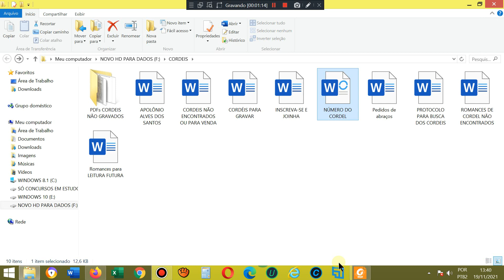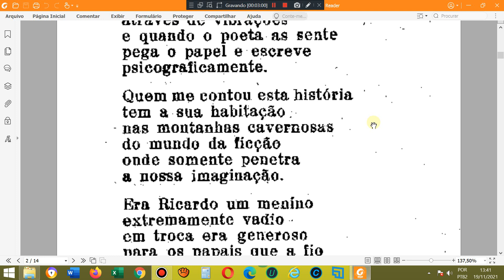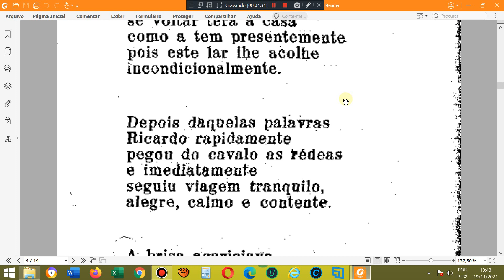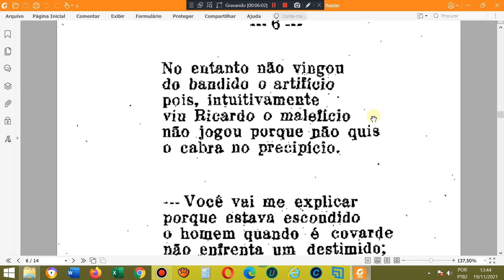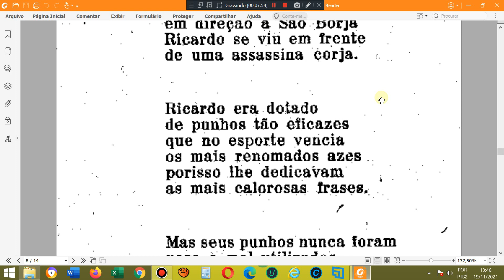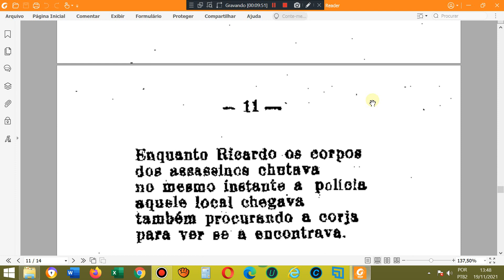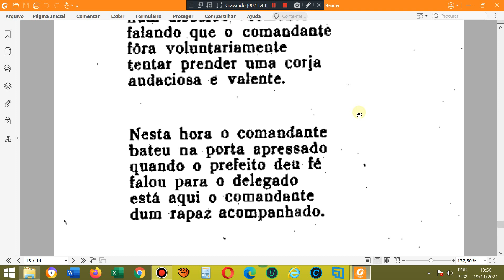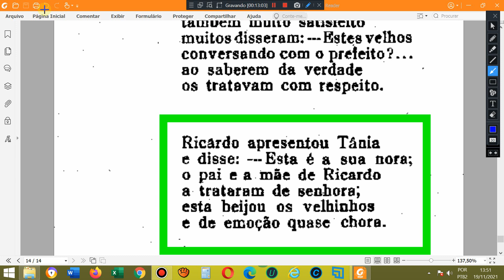As aventuras de Ricardo e a grande paixão de Tânia. Folhetos de romance de literatura de cordel.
AGÊNCIA 2715
OPÇÃO 013

Cordel: As aventuras de Ricardo e a grande paixão de Tânia. Folhetos de romance de literatura de cordel.
Autor ou proprietário: Gonçalo Ferreira da Silva.